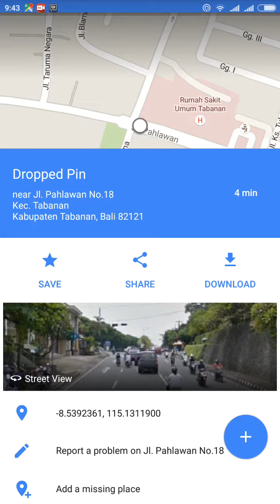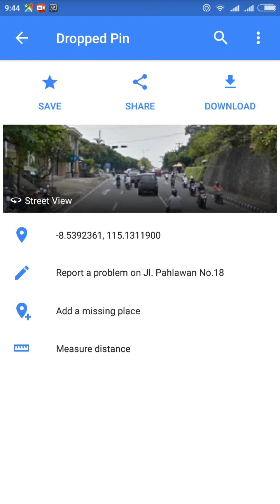Measure distance on Google Maps Android (Multi Point)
First, click and hold to specify start point. Then drag to and press add point, then add point, add point or stop. On the bottom left you see the distance.